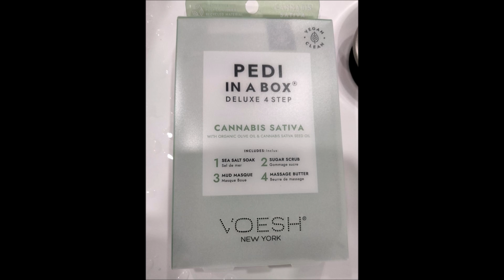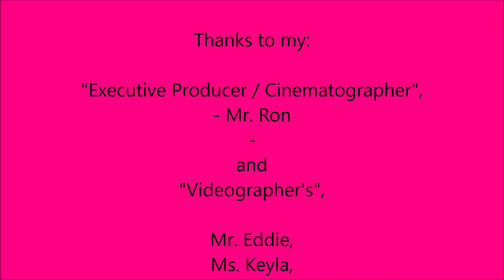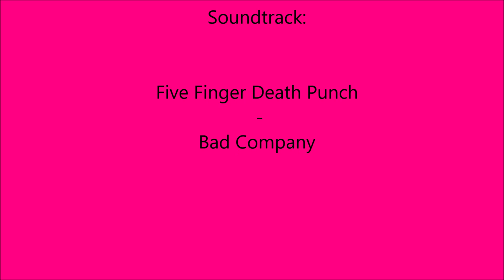Five Finger Death Punch - "Bad Company" - Cherry-Pomegranate Cannabis Gummies- #51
This is a Non-narrative Cannabis Video

Note: I make cannabis gummies for our military Veteran's, these gummies are given FREE to the Vets,

1 Package 6 oz. Cherry Jello
1/2 Cup of Pomegranate Juice
2 Packets of Berry Kool-Aid
4 Quarter ounce packets Knox unflavored gelatin
10 Tablespoons cannabis tincture

Separate Bowl:
Add 4 Tbls of water to 4 envelopes Knox unflavored gelatin, use a whisk or spoon
Mix Gelatin flavor ( Cherry ) and Kool-Aid
Mix in the gelatin (unflavored gelatin made earlier)
Place on double-boiler
Bring to low simmer, then heat for 5 minutes on low
Take off heat and add 10 tablespoons of tincture, mixing well
Pour into molds
Leave on table to set for 1 hour
Place in Freezer for 30 minutes

1-2 silicone candy molds (I use gummie squares) - 126 Sq.'s
Medium safe bowl (for double boiler)
Wisk
Mixing spoon
Measuring cups
Airtight container
Cooling rack
I freeze mine in the freezer.